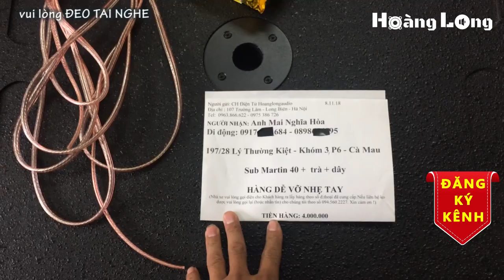Loa sub Martin 40 gửi a Hòa Cà Mau LH 0975386726 0963866622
Loa sub điện Martin là loa trầm giá rẻ nhất hiện nay trên thị trường có bass 40. Chất âm cực kì mạnh mẽ và uy lực.
Phù hợp với tất cả dòng nhạc yêu cầu tiếng trầm sâu mạnh.